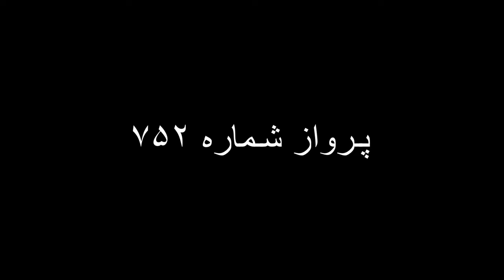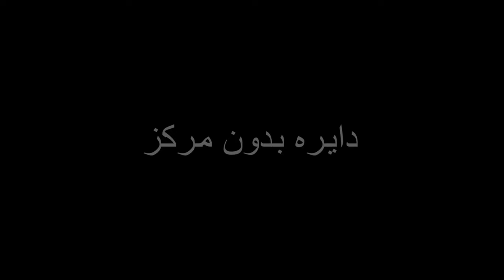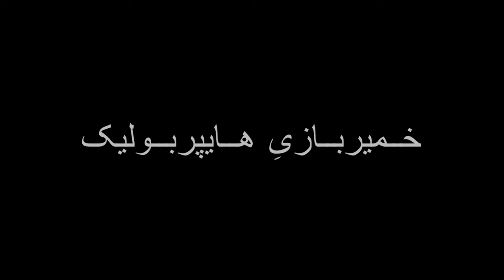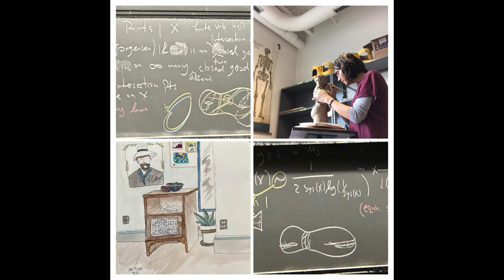TINA TORKAMAN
آدمها و ریاضیات؛ گپ و گفتی کنجکاوانه، صادقانه و بی‌پرده با آدم هایی که زندگی حرفه ای آنها به ریاضیات گره خورده است؛ فصل ۴، شماره ۱. تینا ترکمان
0:00:24 نقاش که نشدم
0:01:59 و خواهری که در این نزدیکی است
0:05:02 آزادی درس نخواندن
0:08:20 حس خوب خوشبختی
0:13:56 یک روز تیپیکال مدرسه
0:16:34 مهارت های المپیادی برای زندگی
0:19:52 پرواز شماره ۷۵۲
0:22:46 تو چرا کلا هستی؟
0:28:57 ریاضی؟ خب، چرا؟
0:34:45 کانال ریاضی؛ سه سال
0:38:10 کانال هنر؛ یک سال
0:41:12 این همه خالی بودن
0:44:59 چه بهتر که بدترین باشی
0:47:41 وجود دنیای موازی
0:50:55 سفال و سینما
0:53:13 تدریس، روح زندگی
1:04:31 گروه خونی: سطوح هایپربولیک
1:08:19معنی دار و زیبا
1:10:36مکتب ترستن
1:12:44 دو ساعت لذیذ
1:17:08 تینا، خوش آمدی
1:23:15 پدربزرگم، سالیوان
1:25:50 استاد راهنمایی برای تمام فصول
1:31:55 دایره بدون مرکز
1:38:44 خمیر بازی هایپربولیک
1:42:59 تحمل گمشدگی